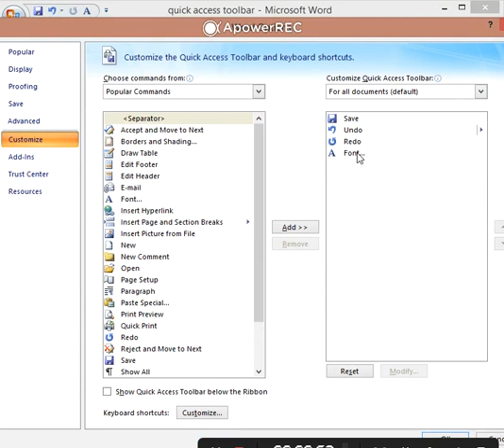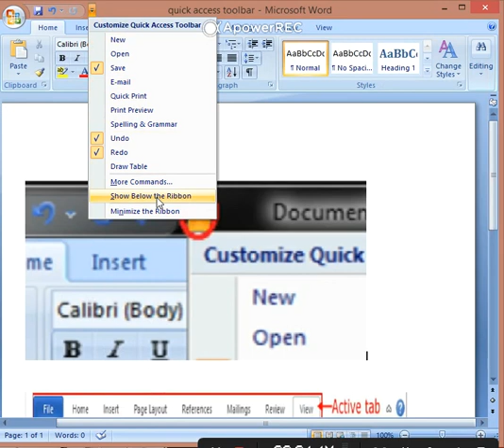meeraeducation Quick Access Toolbar Part 2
Hello friends aaj ki is video main apko ye pata chalega ki aap Quick Access Toolbar ki location ko kese change kar sakte hai .